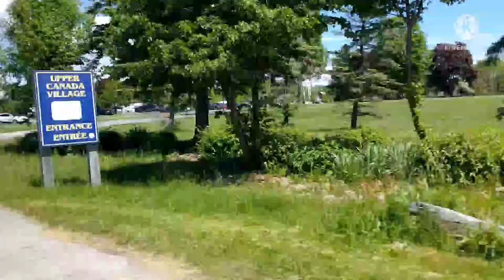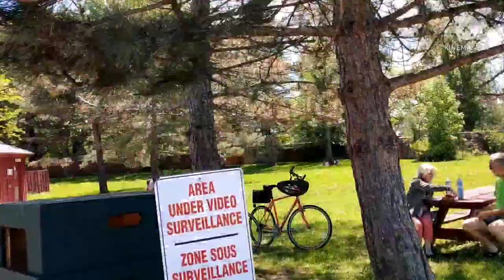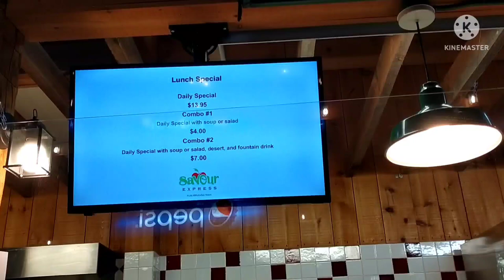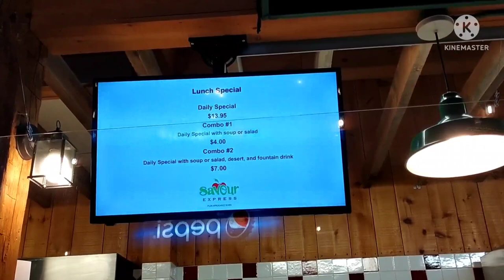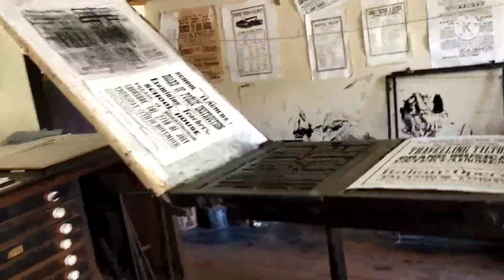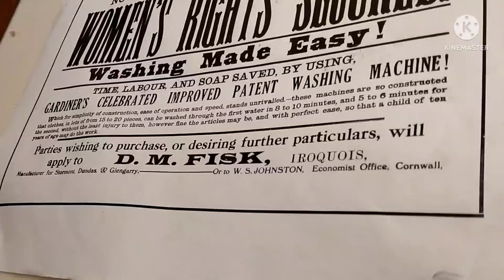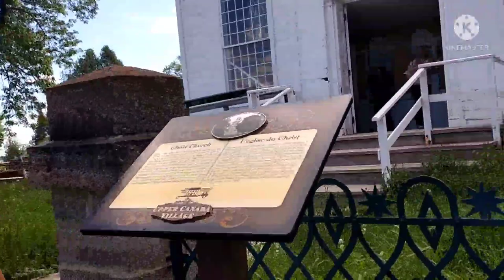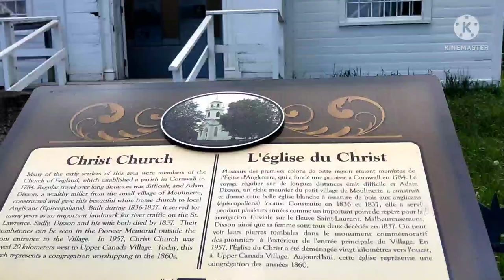Old English Village Tour, Morrisburg Ontario Canada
Upper Canada Village, Old English Village, Morrisburg, Ontario, Canada, bring you back in time to the 1860s, miniature train ride, wagon ride, historical museum